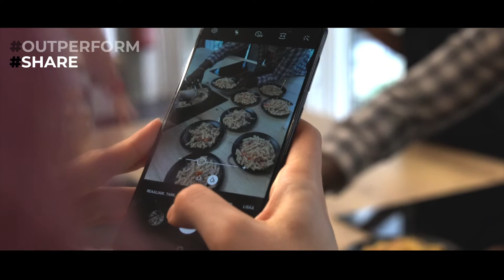Ecla rejoint UXCO Group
La marque Ecla rejoint @UXCO GROUP, pôle immobilier spécialisé dans l’investissement et l’exploitation de résidences étudiantes et de co-living pour étudiants et jeunes actifs en France.